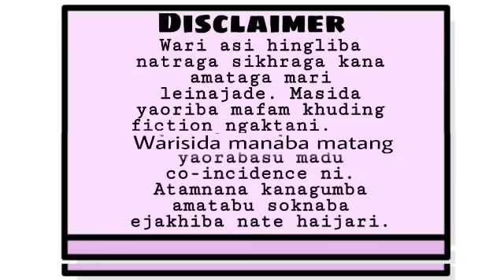Thawaiduni (4) / Damaged people are dangerous even their soul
Thawaiduni

Chapter-4

Author -  Joshi Khuman

Narrator - Arun Sham